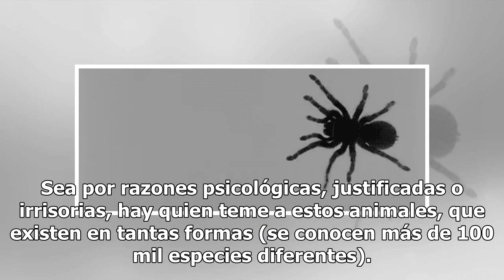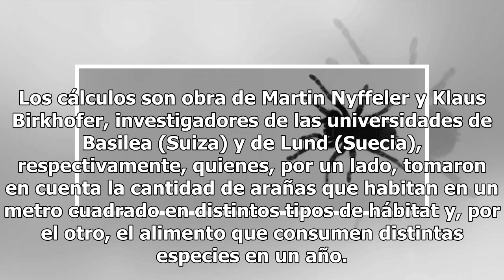Hay tantas arañas en el mundo que podrían devorar a los humanos, afirman expertos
En una escala de ‘nada’ a ‘demasiado’, ¿qué tanto te preocuparía saber que hay arañas como para acabar con los humanos? El temor hacia las arañas es una de las fobias más comunes entre los seres humanos. Sea por razones psicológicas, justificadas o irrisorias, hay quien teme a estos animales, que ex...